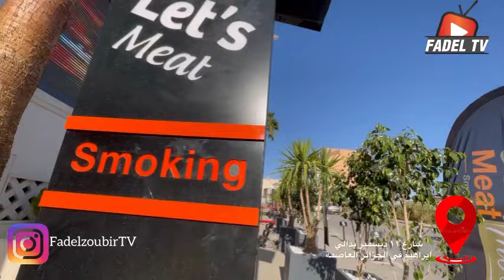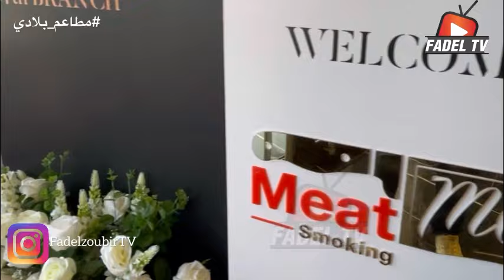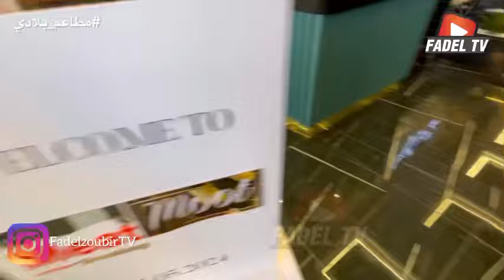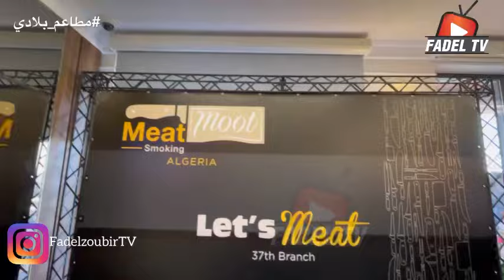شاهد حصريا كواليس حفل افتتاح أكبر مطعم للحم المدخن في الجزائر بحضور النجوم والمشاهير🇩🇿❤️